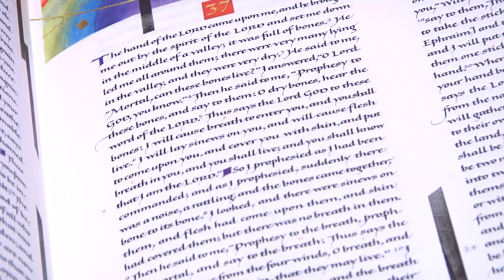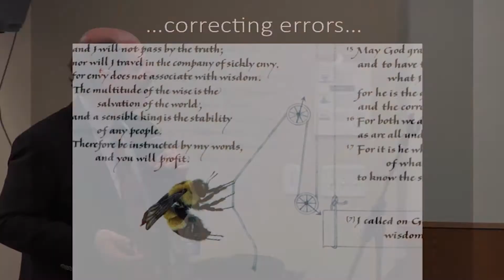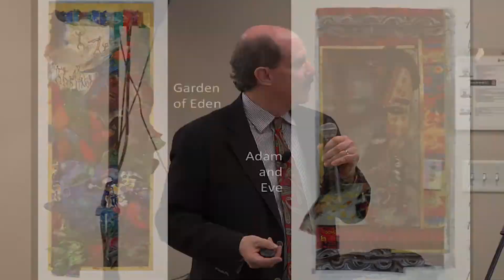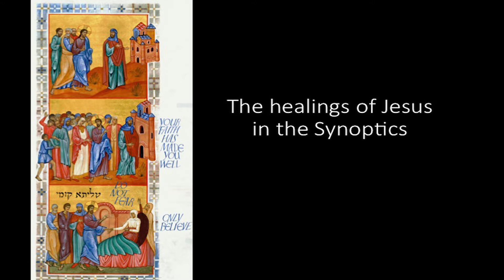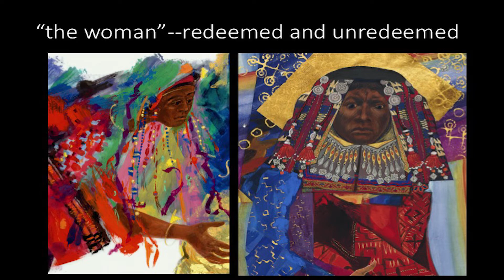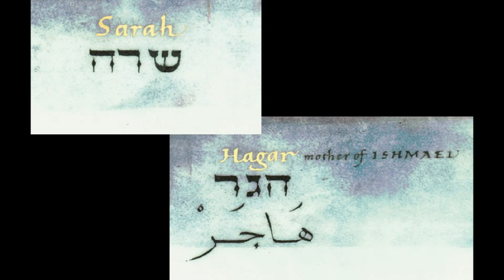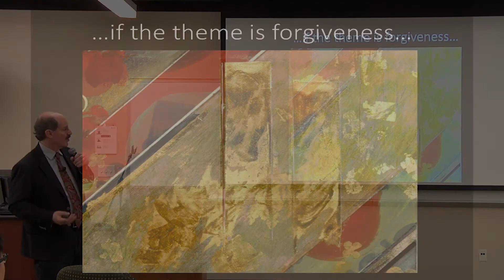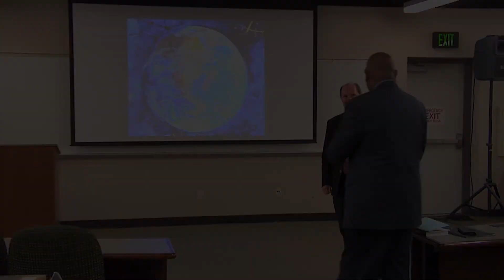The Saint John's Bible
A lecture by Paul Anderson looking at the creation and art work of the Saint John's Bible given at Azusa Pacific University.